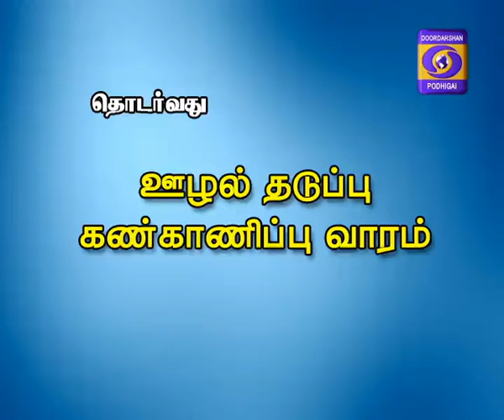ULLAL THADUPPU KANGANIPPU VARAM 02-11-2016